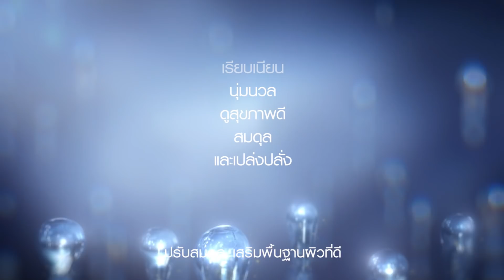New. Micro Essence Sakura | Estée Lauder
เผยผิวที่ดูเปล่งประกายสดใสด้วย 🌸 ใหม่ Micro Essence Skin Activating Treatment Lotion Fresh with Sakura Ferment  ทรีทเม้นท์โลชั่นที่บางเบาดุจน้ำ ช่วยเสริมพื้นฐานผิวที่ดี และปรับสมดุลผิว มาพร้อมคุณประโยชน์จาก Sakura Ferment  ที่นำเอาดอกซากุระที่มีกลีบดอกสองชั้น และ สาเก ลีส์ มาหมักรวมกับยีสต์จากดอกเชอรี่ เพื่อผลลัพธ์ผิวที่รู้สึกสดชื่น อ่อนนุ่มน่าสัมผัส

สัมผัสกับ MicroEssence Sakura ได้แล้ววันนี้ ที่เคาน์เตอร์ เอสเต ลอเดอร์ ทุกสาขา หรือ ออนไลน์ คลิก